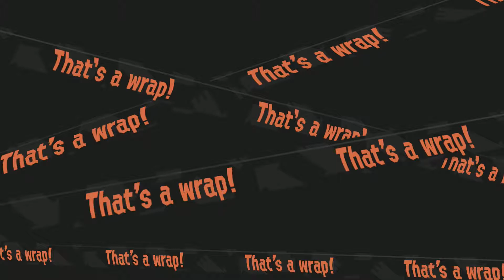Nintendalmon (Salmon Run, 06/09/18)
Nintendo chat, mainly about their online stuff and Smash Bros